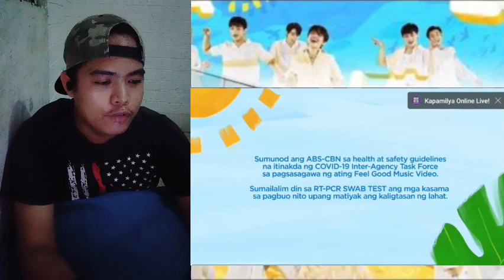RAPPER'S REACTION to Feel Good Pilipinas Dance Video | KZ Tandingan & BGYO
Feel Good Pilipinas Dance Video | KZ Tandingan & BGYO Reaction Video